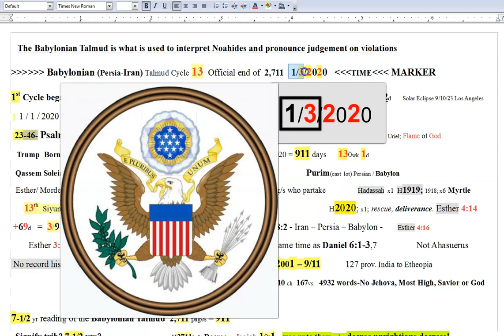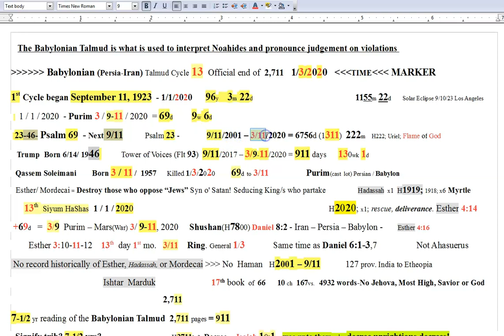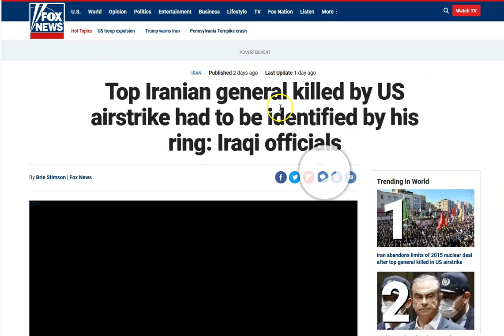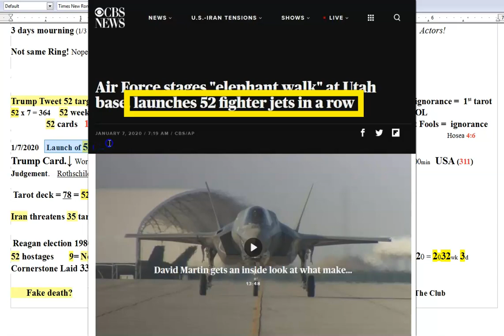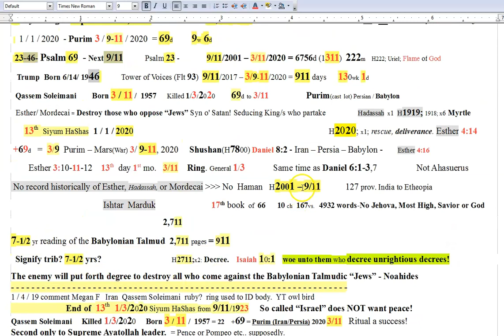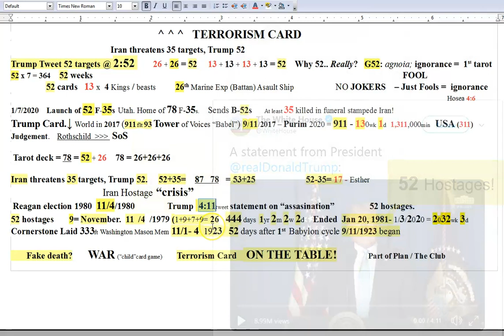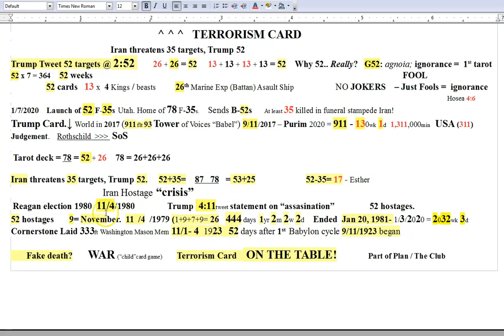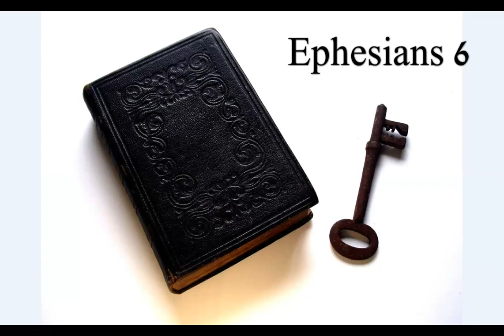Trump Card 52. War. Iran (Persia, Babylon) Massive Ritual 9!! 3!! It's in the Cards, Purim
I believe some big cards are being played! This appears to me to be a massive ritual leading to 3/9-11/2020 IMHO. Purim, a “Jewish” fable to destroy all (primarily believers in Christ Jesus) who come against the “Jews”(Synagogue of Satan) that's the plan! Q didn't tell you that did he? Pray for Trump, he is under the will of the flesh. Big things can happen at any moment, are you prepared in Christ Jesus? All the knowledge, understanding and guidance is in Him. He will show you what you need for preps! A firm foundation in His Word and Truth must be 1st always! He holds all the cards, rest in Him. His peace and grace to you all!

Amen.